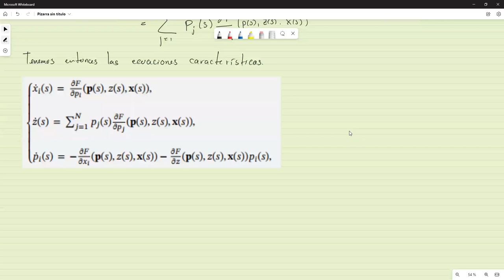Método de las Características: Caso General y ejemplo en EDP no lineal de primer orden